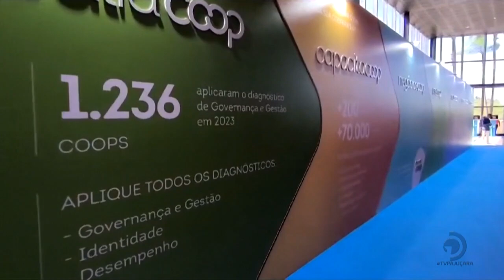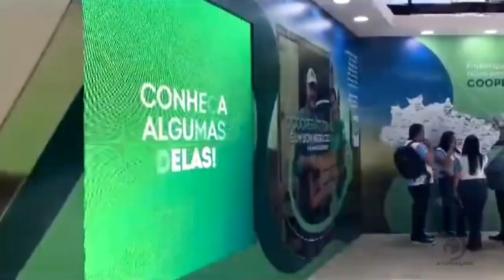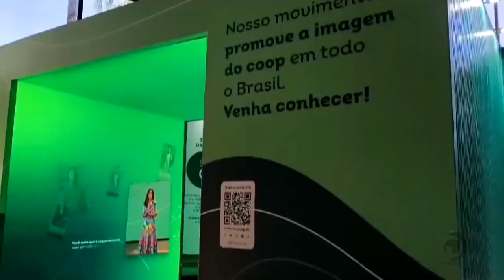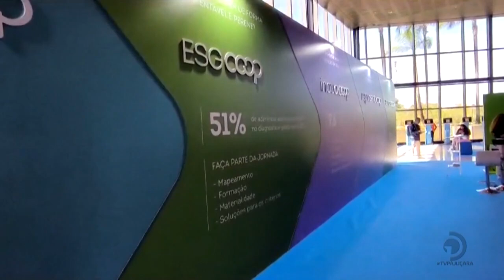Representantes da UNICAFES-AL participaram do congresso Brasileiro de cooperativismo em Brasília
O evento reuniu mais de 3 mil representantes de todo o Brasil.